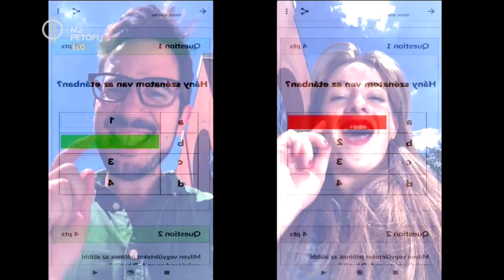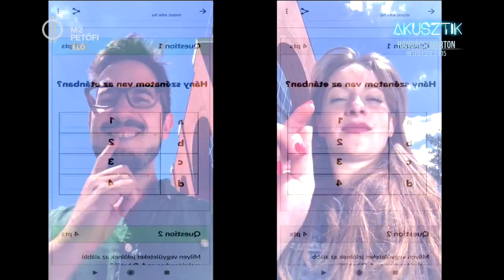Csorba Lóci és Paulina együtt népszerűsíti a kémiát – Chem Learning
Szeptember 1-jétől Csorba Lóci és Paulina egy közös dallal népszerűsíti a kémiát. A Chem Learning nem csak a közös szerzeményük címe, hanem egy online feladatgyűjteményé is. A Chem Learning feladatgyűjtemény négy egyetem oktatóinak együttműködésével jött létre, célja, hogy a hallgatók és az oktatók munkáját is segítse. Lóci és Dr. Ábrány Balogh Péterrel, a BME címzetes egyetemi docensével beszélgettünk.